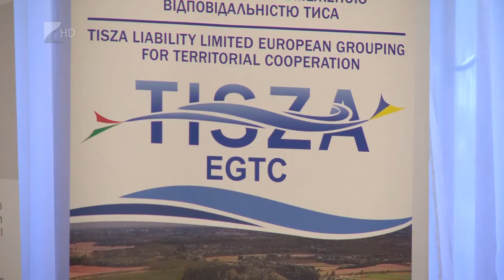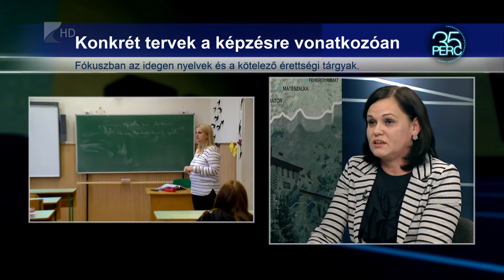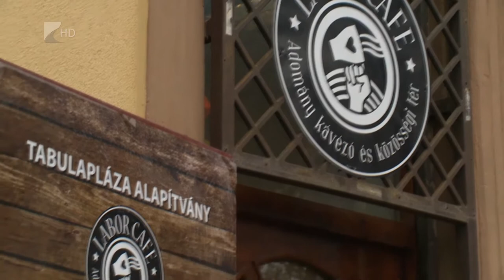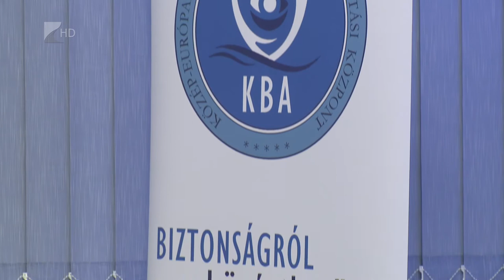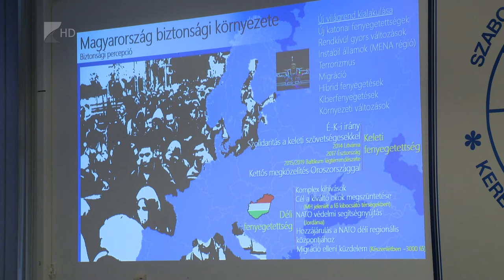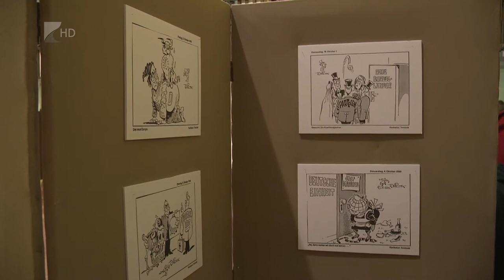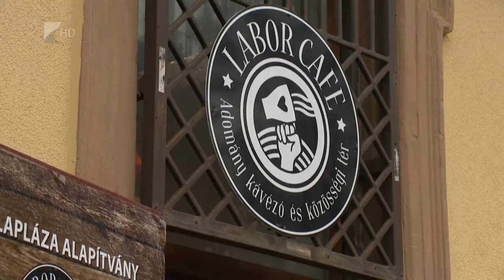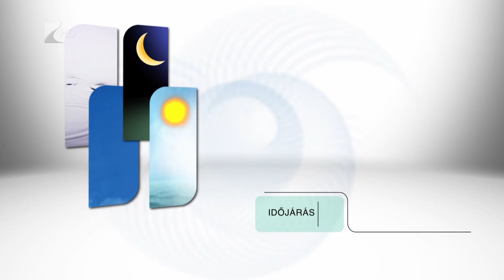Híradó 2019. november 28. - Kölcsey Tv